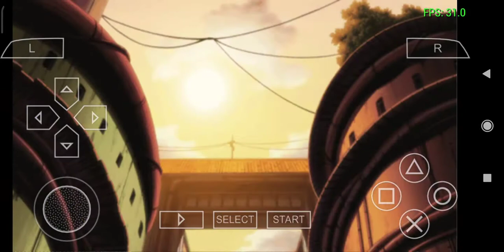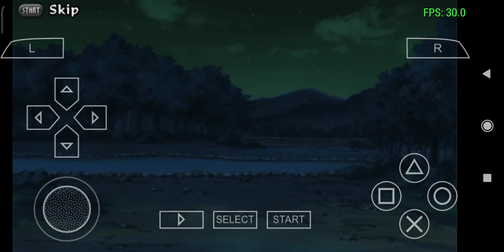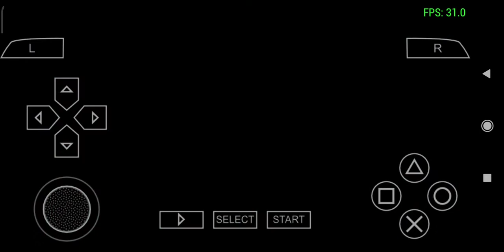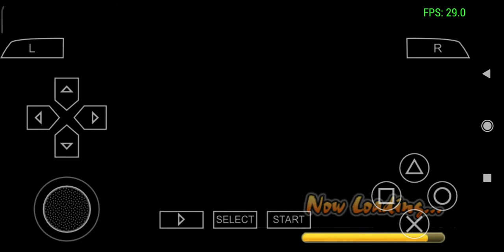Pertarungan Sengit Mengalahkan Guru Kakashi! - Naruto Shippuden Ultimate Ninja Impact #2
Naruto & Sakura VS. Kakashi
Seru!

Sehat selalu